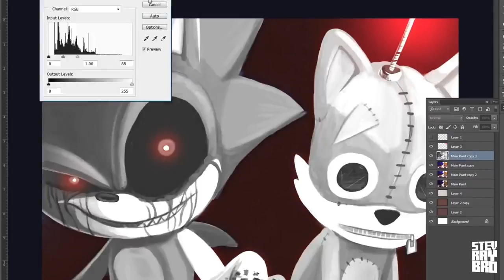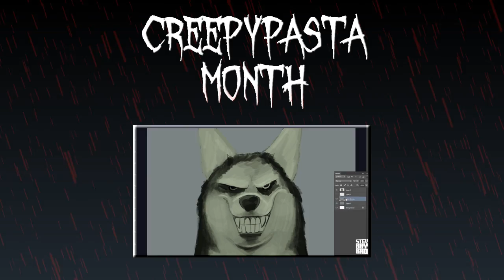Creepasta Month Trailer + Vote